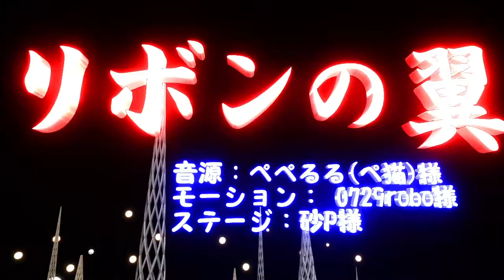【雛乃木まや】リボンの翼【MMD】